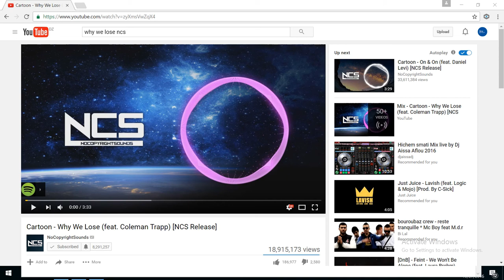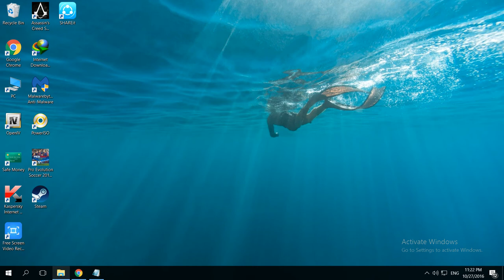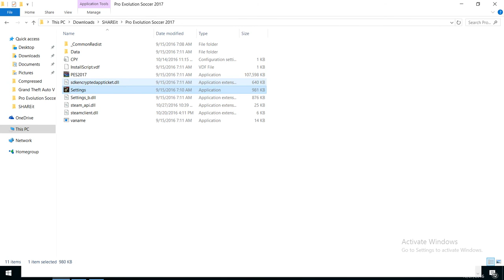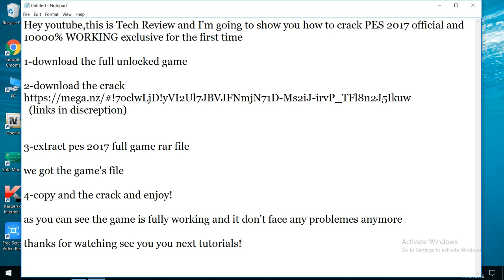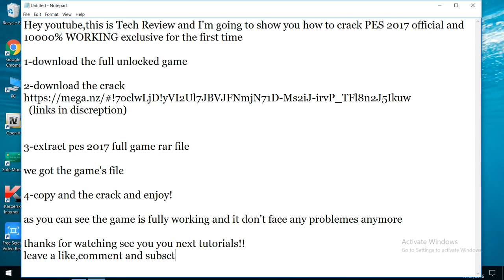PES 2017 official Crack working 1000%